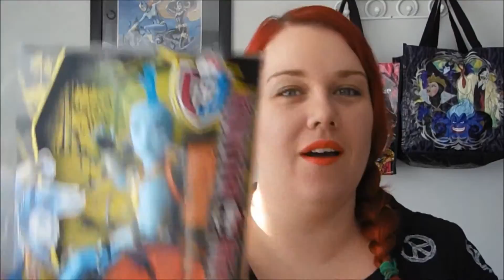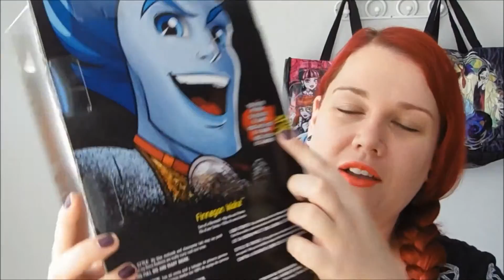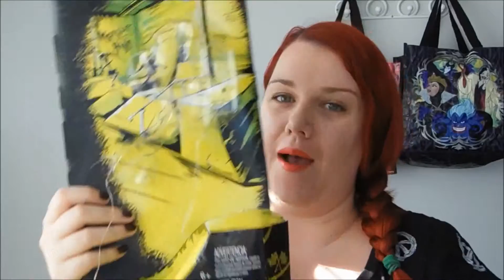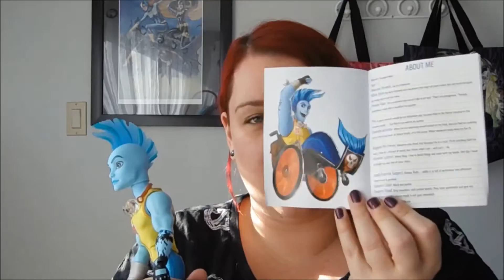Monster High's Finnegan Wake!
One of my most anticipated dolls of this year was Finnegan Wake, and I'm so happy to have him rolling into my collection!

As always, you can find me at christinaarticulates.blogspot.ca